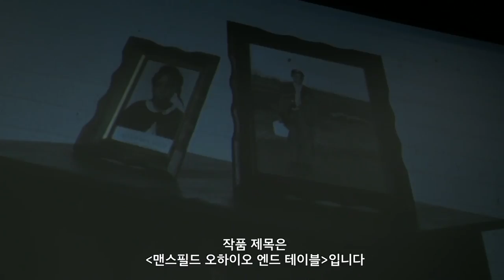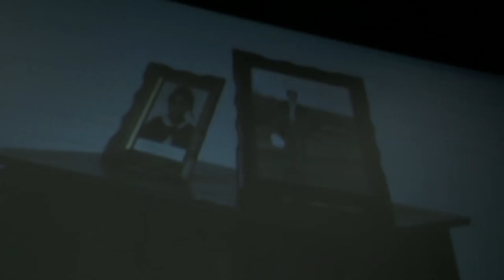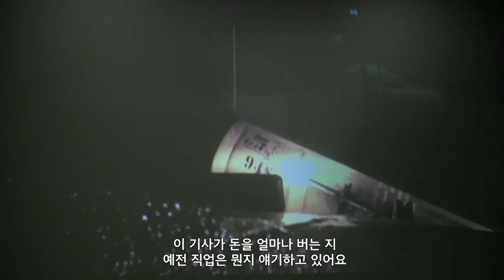MMCA | Kevin Jerome Everson Masterclass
Kevin Jerome Everson Masterclass

Venue   MMCA Film & Video
Program   Reconstruction of Story 3 : Absolute Time or Materialization of Cinematic Body /
Pt.2 David Gatten & Kevin Jerome Everson

MMCA Seoul (National Museum of Modern and Contemporary Art, Korea)